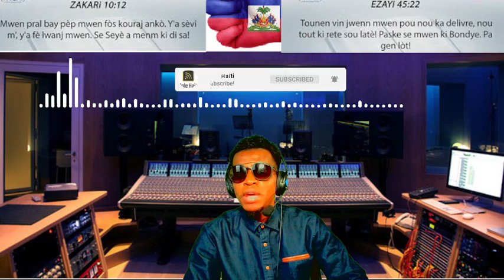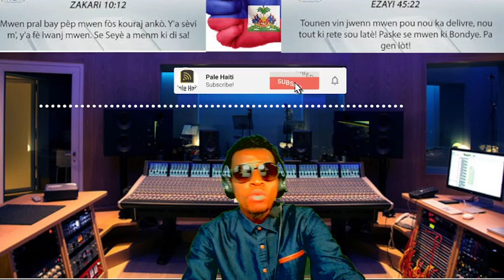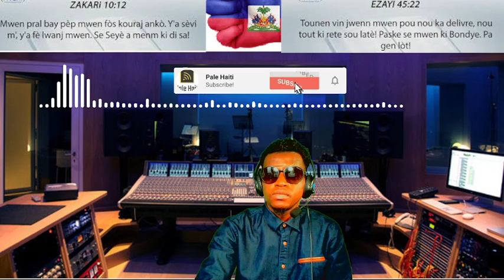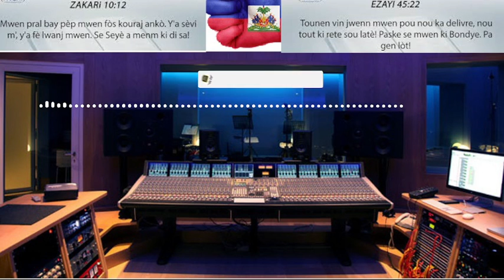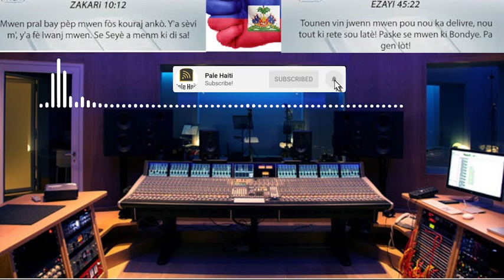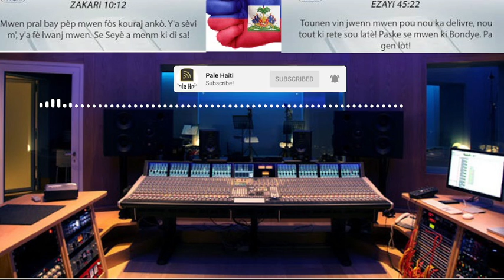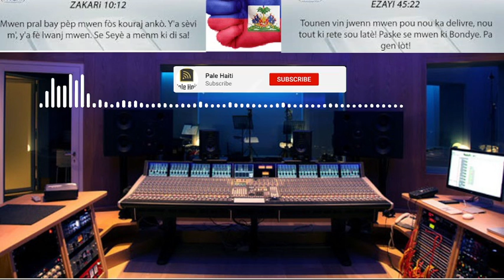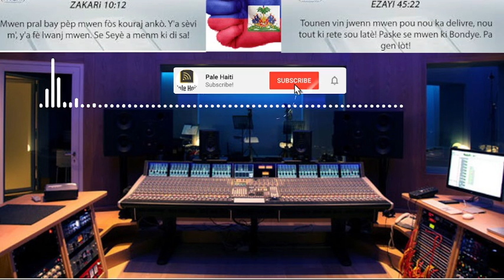28 SEPT/ GWO DEBLOZAY GONAIVES , TIWIL MANDE POU DETRIPE aryèlanri